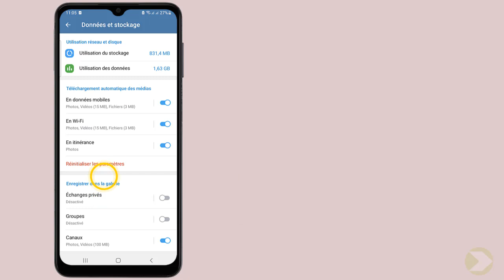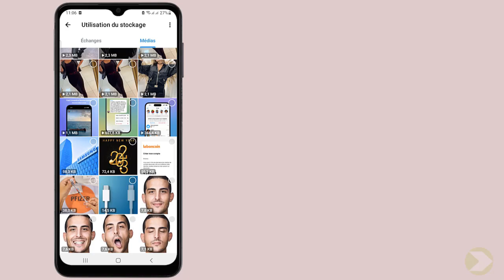Comment voir ses telechargement sur telegram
Cette vidéo a pour but de vous expliquer comment voir les telechargements sur telegram

Ou se trouver les telechargements sur telegram
La plateforme de messagerie telegram est une Excellente façon de communiquer avec vos amis et votre famille. mais saviez-vous que vous pouvez également utiliser telegram pour gérer vos téléchargements? dans cette vidéo, nous allons vous montrer comment trouver et voir vos téléchargements sur telegram. Alors comment accéder aux telechargements sur telegram ?

Ce n'est pas sorcier de savoir comment trouver les telechargements sur telegram

Voir vos téléchargements sur telegram est une tâche facile. tout d'abord, ouvrez telegram et appuyez sur l'icône du menu à trois traits. ensuite, sélectionnez 'paramètres'. dans les paramètres, allez à 'données et stockage' et appuyez sur 'utilisation du stockage'. faites défiler l'écran vers le bas et cliquez sur 'média'. ici, vous verrez une liste des médias téléchargés et vous pourrez les ouvrir. vous pouvez afficher les images et les vidéos que vous avez téléchargées et les gérer en conséquence. vous pouvez également supprimer les médias téléchargés si vous le souhaitez. telegram offre une fonctionnalité pratique pour voir facilement vos téléchargements.
Voir ses telechargement sur telegram
Voici comment voir ses telechargements telegram étape par étape
1- Ouvrez 'Telegram'
2- Appuyez sur l'icône du menu à trois traits
3- Sélectionnez 'Paramètres'
4- Cliquez sur 'Données et stockage'
5- Appuyez sur 'Utilisation du stockage'
6- Faites défiler l'écran vers le bas
7- Cliquez sur 'Médias'
Voilà donc comment trouver un fichier téléchargé sur telegram

J'espère que ce tutoriel vous a été très utile et que vous avez appris ou trouver les telechargements sur telegram. Vous m'aiderez à faire plus de tutoriels !

Si vous avez des questions sur le sujet 'comment trouver les telechargements sur telegram', Essayez de les poster sur la page des Commentaires.  Merci beaucoup pour votre soutien !

En partageant cette vidéo avec votre famille et vos amis, vous pouvez renforcer le soutien à notre chaine et leur faire apprendre comment trouver les fichier telegram

Tutoriel : comment voir ses telechargement sur telegram

Rubrique : comment voir les telechargements sur telegram

Sujets similaires :